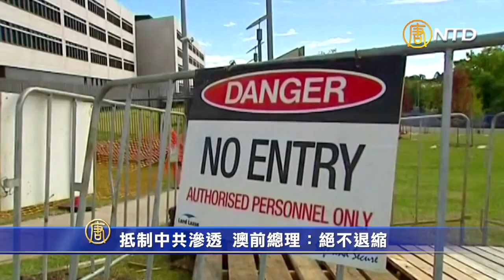抵制中共滲透 澳前總理﹕如果面對霸凌退縮了 就變成了奴隸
責任編輯：Charlie Wong